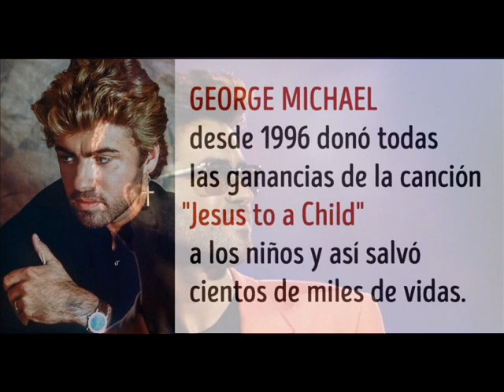3 AÑOS SIN GEORGE MICHAEL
3 AÑOS SIN GEORGE MICHAEL